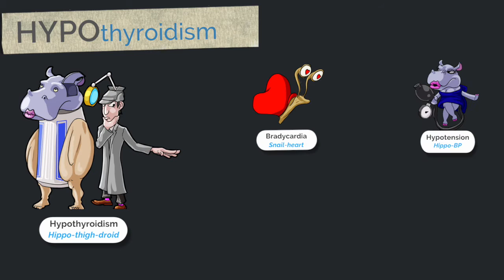Hypothyroidism vs. Hyperthyroidism | Picmonic Nursing Snippet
In this video, Picmonic Content Director, Kendall Wyatt, RN, teaches you the key differences between Hypothyroidism and Hyperthyroidism using the Picmonic Learning System!

Picmonic turns the information you need to know in nursing and medical school into unforgettable images and stories that are scientifically proven to increase memory retention! Join over 125,000 nursing and medical students using Picmonic’s Visual Learning Community to study and learn more effectively in less time. Picmonic is research proven to increase test scores by 50% and long-term memory retention by 331%

Picmonic for Nursing has you covered for your classes and the NCLEX® with subjects including Fundamentals, Pharmacology, Med-Surg, Anatomy, Physiology, Pediatrics, Obstetrics, Psychiatric, and more!.

Picmonic for Medicine has you covered for USMLE Step 1 and Step 2 CK, with subject including  Pathology, Pharmacology, Microbiology, Biochemistry, Psychiatry, Anatomy, Physiology, Epidemiology, and more!

LET’S CONNECT!